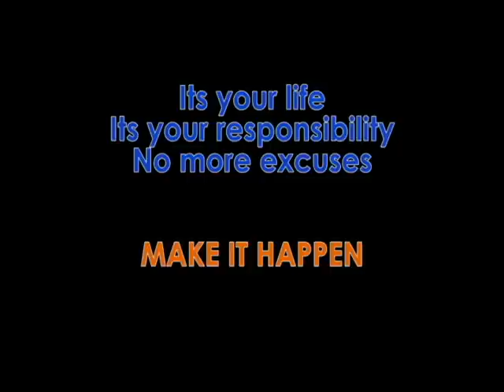How to overcome obstacles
Zara tackles "How to overcome obstacles". Make sure you keep pushing yourself through your exams and jump the hurdles that will lead you to success!